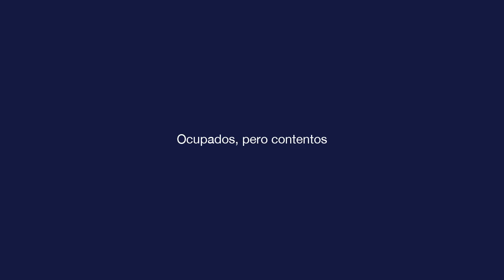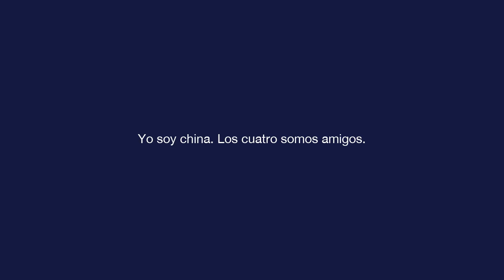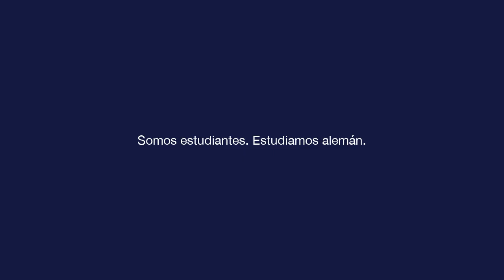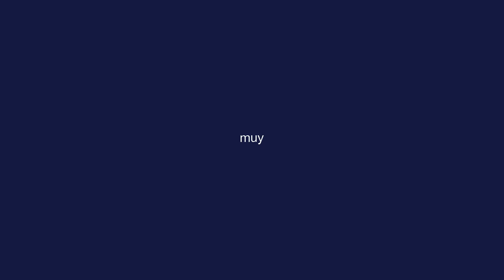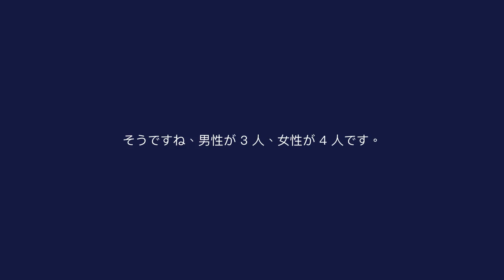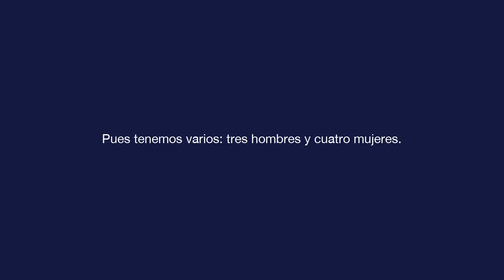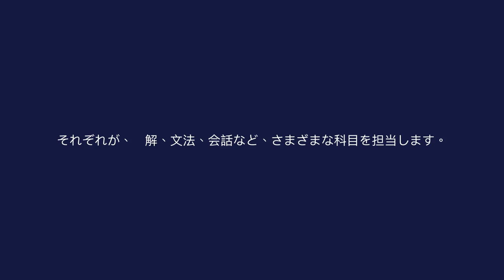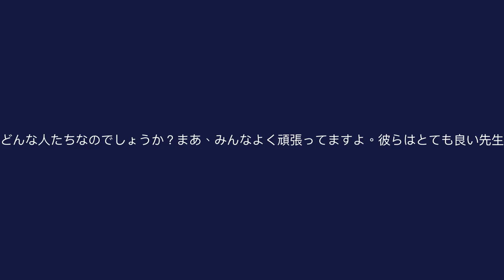基本的なスペイン語 - レッスン 4 - Ocupados, pero contentos